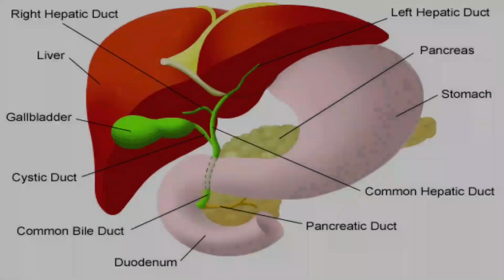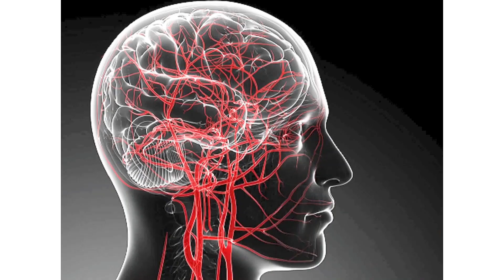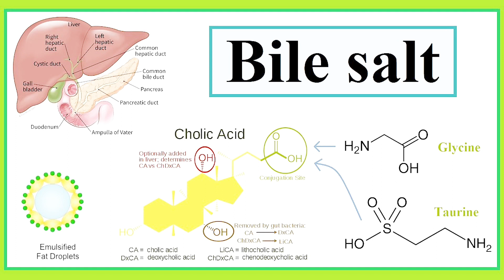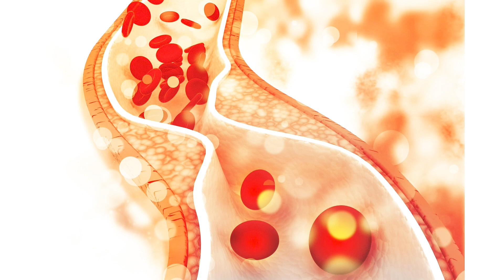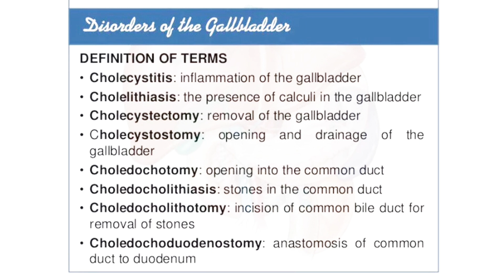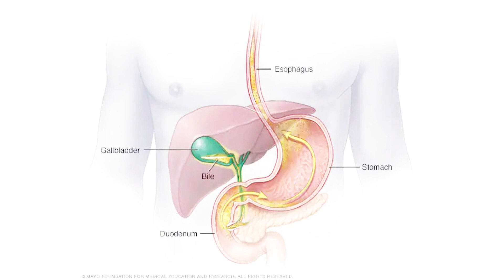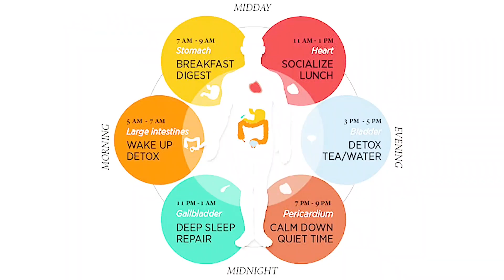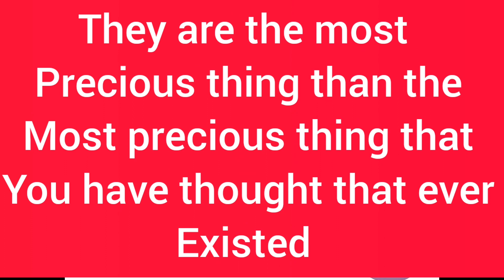பித்தப்பை ; Gall Bladder ; உடலின் ஆரோக்கியத்தை சேமித்து வைக்கும் பை ! / Know Your Organs - 1. !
பித்தப்பை ; Gall Bladder; உடலின் ஆரோக்கியத்தை சேமித்து வைக்கும் பை ! / Know Your Organs !
பித்தப்பை (Gallbladder) என்பது கல்லீரலின் கீழே அமைந்துள்ள ஒரு சிறிய பை போன்ற அமைப்பாகும். இது கல்லீரலில் உற்பத்தியாகும் பித்தநீரை எடுத்துச் செல்லும் பித்த நாளத்துடன் இணைந்துள்ளது. கொழுப்பு வகை உணவின் சமிபாட்டுக்குத் தேவையான பித்தநீரைச் சேமித்து வைத்திருந்து தேவையான வேளையில் குடலுக்குள் விடுகின்றது. உணவு உண்டதும், பித்தப்பை சுருங்குகிறது. இந்தப் பித்தப்பை இல்லாமல் மாந்தர் உயிர் வாழமுடியும். அறுவை சிகிச்சை மூலம் பித்தப்பை அகற்றப்படல் பித்தப்பை நீக்கம் எனப்படும்.பித்தப்பை பை போன்ற அமைப்புடைய அங்கமாகும். இது ஈரலின் வலது பக்கச் சோணையின் கீழாக மேலமிழ்ந்து காணப்படும்.நரை நீல நிறம் கொண்டது.[2] வளர்ந்தவர்களில் இது கிட்டதட்ட 7 முதல் 10 சென்டிமீட்டர்கள் (2.8 முதல் 3.9 அங்குலங்கள்) நீளமும் 4 சென்டிமீட்டர்கள் (1.6 in) விட்டமும் கொண்டதாயிருக்கும்[3] இதன் கொள்ளளவு 50 மில்லிலிட்டர்கள் (1.8 imperial fluid ounces) ஆகும்.[2]
பித்தப்பை பேரிப்பழத்தின் வடிவத்தை ஒத்ததாகக் காணப்படும். அதன் முனை பித்தக்கானில் திறக்கும்.[4] பித்தப்பை மூன்று பகுதிகளாகப் பிரிக்கப்படும்: மேற்பகுதி, உடல், கழுத்து என்பவையாகும். மேற்பகுதி வட்ட அடியையும் வளைந்த அமைப்பு வயிற்றறைச் சுவருடனும் ஈரலில் புதையுண்டு காணப்படும்.பித்தப்பையின் முதன்மையான தொழிற்பாடு பித்தத்தைச் சேமித்தல் ஆகும். இது உணவிலுள்ள கொழுப்புக்களின் சமிபாட்டுக்கு தேவையானது.ஈரலால் சுரக்கப்பட்டு கல்லீரல் நாளத்தின் ஊடாக அனுப்பப்பட்டு பித்தப்பையில் சேமிக்கப்படும்.குறித்த நேரத்தில் பித்தப்பையில்30 முதல் 60 மில்லிலிட்டர்கள் (1.0 முதல் 2.0 US fl oz)பித்தம் சேமிக்கப்படும்[5]
கொழுப்பைக் கொண்ட உணவுப் பதார்த்தம் உணவுக்கால்வாயினை அடையும் போது அது முன்சிறுகுடல் மற்றும் இடைச் சிறுகுடலிலிருந்து முன்கொலிசிஸ்டொகைனினின் சுரப்பைத் தூண்டும். இச்சுரப்பின் காரணமாக பித்தப்பை சந்தம் பொருந்தியவகையில் இறுக்கமுற்று அதன் உள்ளடக்கத்தை பொது பித்தக் குழாயில் வெளியிட அது இறுதியில் முன்சிறுகுடலை வந்தடையும். பித்தம் கொழுப்பைப் பகுதியளவு சமிபாடடையச் செய்து அதன் அகத்துறுஞ்சலை அதிகரிக்கும். பித்தம் பித்த உப்புக்களையும், நீரையும் முதன்மையாக கொண்டிருக்கும். ஈமோக்குளொபின் அனுசேபத்தின் போது வெளியேறும் விளைபொருளான பிலிரூபின் இனப்படும் பித்த நிறப்பொருள் வெளியேற்றப்படும்.[5]

ஈரலால் சுரக்கப்பட்டு பித்தப்பையில் சேமிக்கப்படும் பித்தம் பித்தப்பையில் இருந்து வெளிவிடப்படும் பித்தத்தின் அமைப்பில் இருந்து மாறுபட்டது. அதாவது,சேமிக்கபடும் போது நீர் அகற்றப்படுவதுடன் பகுப்புக்கும் உட்படும். கடத்தப்படுதலின் போது பித்தப்பையின் மேற்றோல் கலங்களில் இருந்து வெளியேறும் சோடியம் அயனிகள் பிரசாரண அமுக்கத்தை அதிகரிக்கும் இதனால் நீர் மற்றும் குளோரைட்டு மீள் அகத்துஞ்சப்படும்.பித்தம் நிரம்பலடைவதாலோ, பொதுவாக கொலஸ்திரோல் மற்றும் பிலுரூபின் காரணமாக ஏற்படும்.[6] பெரும்பாலான பித்தப்பைகற்கள் பித்தப்பையில் இருக்கும் போதோ அல்லது பித்தத் தொகுதி ஊடாக செல்லும் போதோ அறிகுறிகள் எதையும் காட்டாது.[7] அறிகுறிகள் தென்படும் போது அடி வயிற்றில் கடுமையான வயிற்றுவலி அடிக்கடி உணரப்படும்.[6] கற்கள் பித்தப்பையை தடைப்படுத்தும் போது கொலிசிஸ்டைட்டிஸ் எனப்படும் அழற்சி ஏற்படும். கற்கள் பித்தத் தொகுதியை தடப்படுத்தும் போது மஞ்சள் காமாலை ஏற்படும்,கணைய நாளாத்தில் அடைப்பு ஏற்படுமாயின் கணைய அழற்சி ஏற்படும்.[7] பித்தப்பைகள் நோயினை மீயொலி மூலம் கண்டறிய முடியும்.[6] அறிகுறிகளுடன் கூடிய பித்தப்பைக்கல் கண்டறியப்படும் போது இயற்கையாக வெளியேறும் வகையில் விடப்படும்.[7] அடிக்கடி ஏற்படும் பித்தப்பைக் கல்லுக்கு பித்தப்பையைசத்திரசிகிச்சை மூலம் முழுமையாக அகற்றுவது பொதுவாக செய்யப்படுகின்றது.

The gallbladder is a small pouch that sits just under the liver. The gallbladder stores bile produced by the liver. After meals, the gallbladder is empty and flat, like a deflated balloon. Before a meal, the gallbladder may be full of bile and about the size of a small pear.

In response to signals, the gallbladder squeezes stored bile into the small intestine through a series of tubes called ducts. Bile helps digest fats, but the gallbladder itself is not essential. Removing the gallbladder in an otherwise healthy individual typically causes no observable problems with health or digestion yet there may be a small risk of diarrhea and fat malabsorption.Gallbladder Conditions
Gallstones (cholelithiasis): For unclear reasons, substances in bile can crystallize in the gallbladder, forming gallstones. Common and usually harmless, gallstones can sometimes cause pain, nausea, or inflammation.
Cholecystitis: Infection of the gallbladder, often due to a gallstone in the gallbladder. Cholecystitis causes severe pain and fever, and can require surgery when infection continues or recurs.
Gallbladder cancer: Although rare, cancer can affect the gallbladder. It is difficult to diagnose and usually found at late stages when symptoms appear. Symptoms may resemble those of gallstones.
Gallstone pancreatitis: An impacted gallstone blocks the ducts that drain the pancreas. Inflammation of the pancreas results, a serious condition.